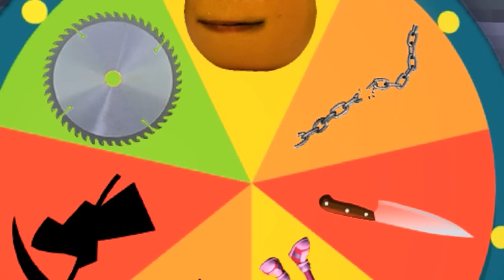Sonic And Amy and Tails - The Wheel of Fortune Good Ending - FNF Minecraft Animation